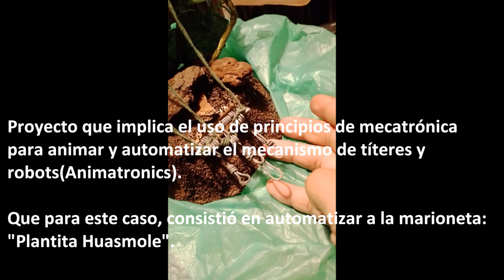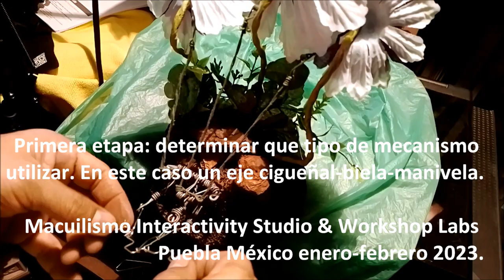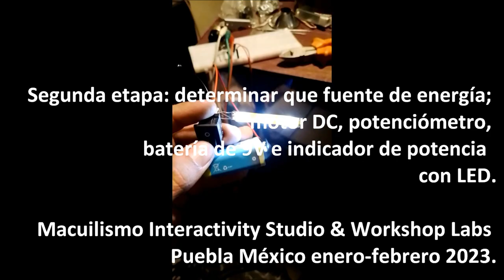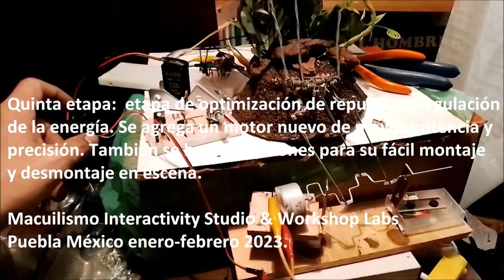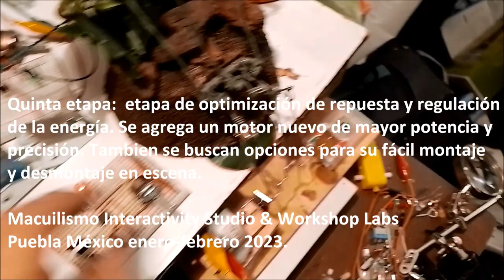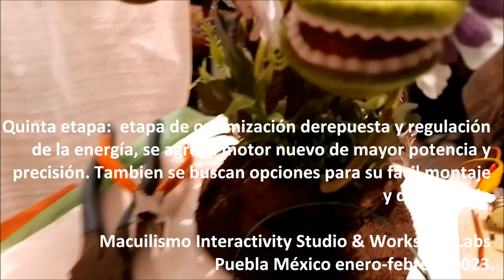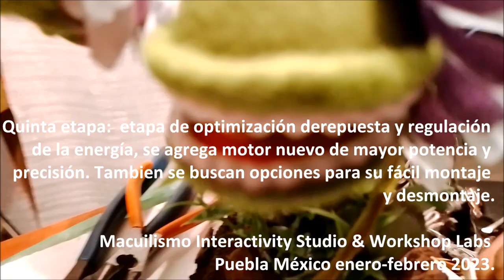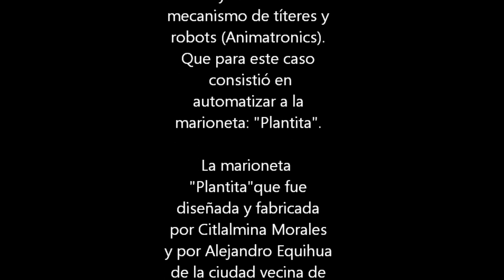Proyecto Plantita Animatrónica - Enero y Febrero 2023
"Proyecto Plantita Huasmole" es un trabajo de investigación y de
desarrollo, que realizó Iván Macuil Priego por encargo de Huasmole
Corp, durante los meses de enero y febrero de 2023.

Un proyecto que implica la utilización de principios de mecatrónica, para poder animar y automatizar el mecanismo de títeres y robots(Animatronics); que para este caso consistió en dar movimiento automático a la marioneta.
La marioneta fue diseñada y fabricada por Citlalmina Morales y por Alejandro Equihua del Estado de Cuernavaca Morelos, para la puesta
en escena de la obra infantil: "Ulises en el Corazón" del Colectivo Huasmole Corp.

Macuilismo Interactivity Studio & Workshop Labs
Puebla México abril 2023.